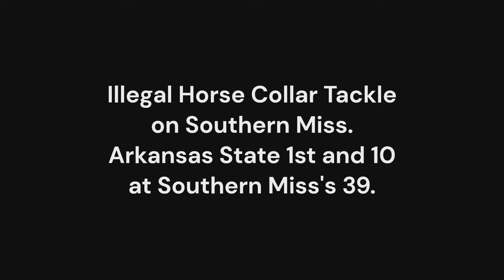Arkansas State vs. Southern Miss 2023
Highlights of A-State's 44-37 win over the Golden Eagles in both squads Sun Belt opener.  It was the Red Wolves first win in the series since 1977.